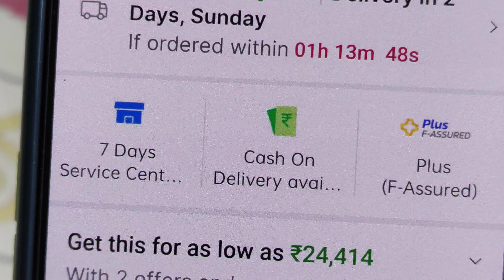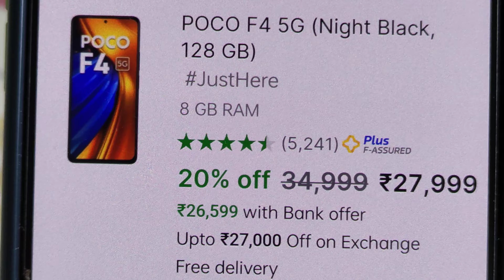POCO Mobiles Offers🌹₹9,000 BEST POCO MOBILE👇🌹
₹8,999🌹Take a look at this POCO M5 (Icy Blue, 64 GB) on Flipkart

₹11,999🌹Take a look at this POCO M4 5G (Yellow, 64 GB) on Flipkart

₹20,999🌹Take a look at this POCO X5 Pro 5G (Horizon Blue, 128 GB) on Flipkart

₹26,999🌹Take a look at this POCO F5 5G (Electric Blue, 256 GB) on Flipkart